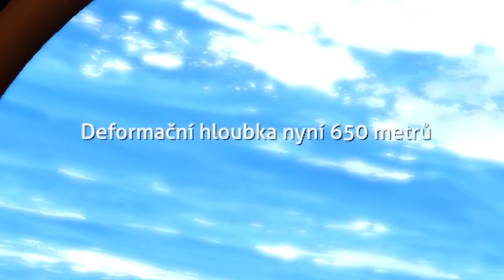Subnautica Below Zero SK/CZ #13 Hodinový špeciál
Subnautica Below Zero SK/CZ
#13 Hodinový špeciál
Gaming video
TomasFighter